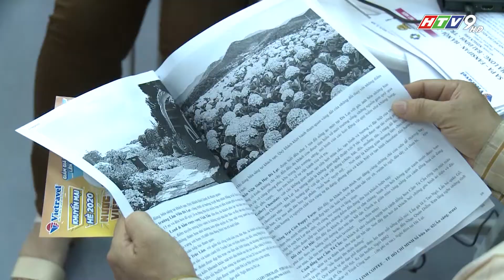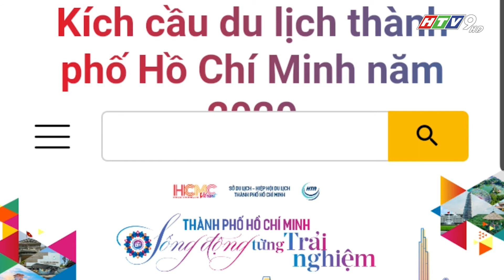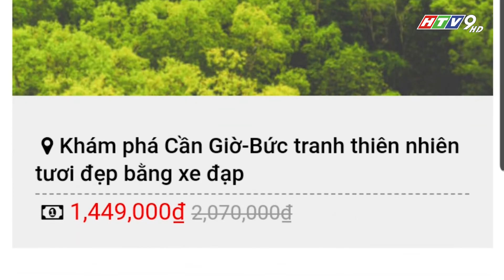DU LỊCH TPHCM HỒI PHỤC SAU DỊCH COVID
Ngay sau khi cả nước đã cơ bản kiểm soát được dịch Covid 19 lần 2, ngành du lịch cũng đã bắt đầu có những tín hiệu khởi sắc trở lại. Tháng 9 bước vào mùa thu, đây là thời điểm được xem như là đẹp nhất để có những chuyến đi chơi xa. Bên cạnh những đoàn được dời lại từ trước dịch, thời điểm này bắt đầu có những doanh nghiệp đặt dịch vụ cho tour khách đoàn. Tại một số doanh nghiệp như Vietravel, TST, Lữ hành Saigontourist..., một số đoàn khách với số lượng từ 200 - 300 khách đã lên đường, bên cạnh nhóm khách gia đình, khách lẻ.